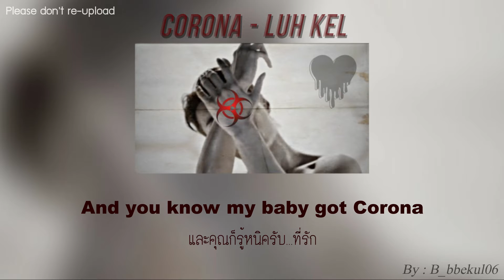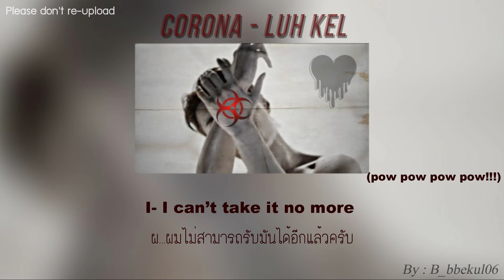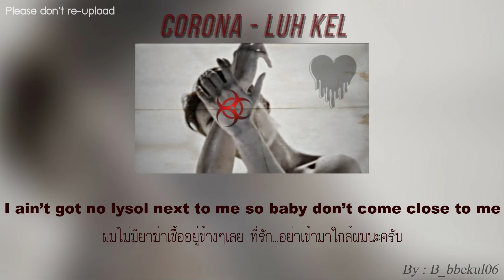Corona - Luh Kel (Original ver.) [Lyrics Thaisub]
เพลง Corona ของ Luh Kel เป็นไงบ้างเอ่ย??
ถ้าผิดพลาดตรงไหน ก็ขออภัยด้วยนะคะ
ติชม ให้คำแนะนำเรา คอมเมนต์บอกใต้คลิปได้เลยนะค้าบบ- 3 -

Vocabulary/Word of this song
1. Come over = แวะเยี่ยม, ไปมาหาสู่
2. Vibe = บรรยากาศ
3. Quarantine = การกักกัน(กักตัว)
4. Lysol = ไลโซล(เป็นยาล้างแผล ฆ่าเชื้อโรคค่ะ)

//มีคนขอเพลงนี้มาค่ะ ทำให้แล้วนะค้าบ : )
//อยากให้ทำซับเพลงอะไร คอมเมนต์บอกใต้คลิปได้เลยนะค้าบ
//ผู้ชายที่อยู่ในรูปคือ พี่เลย์EXO นะคะ ; - ;